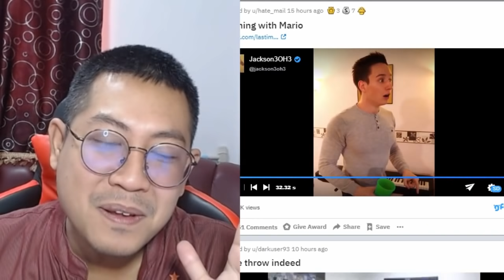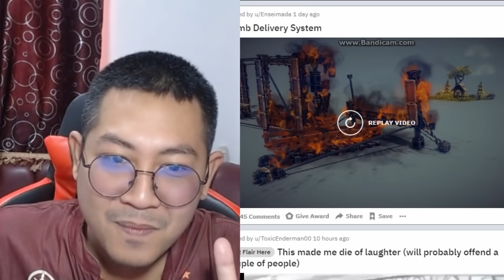เรื่องมันช่างเข็มขัดสั้น เพราะคาดไม่ถึง ตอนที่1